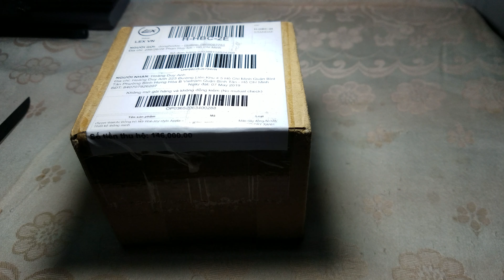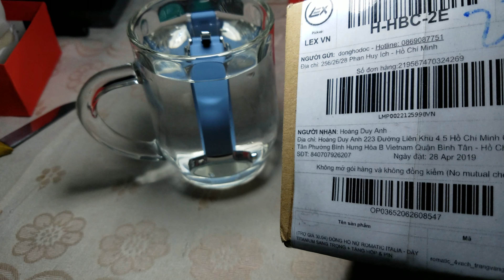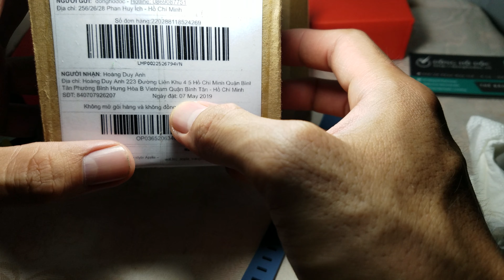Đồng hồ nữ thời trang rẻ chống nước tốt.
Đồng hồ nữ thời trang chồng nước